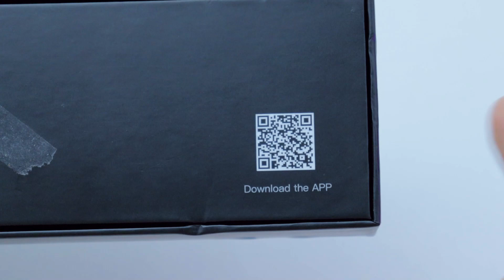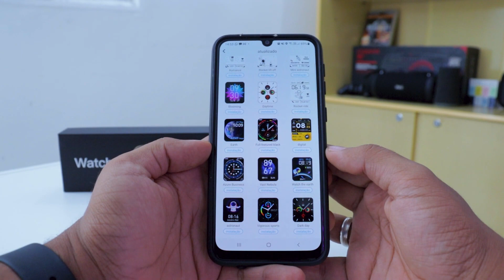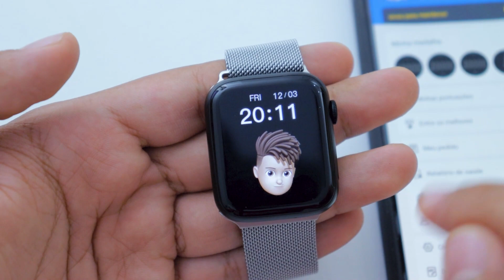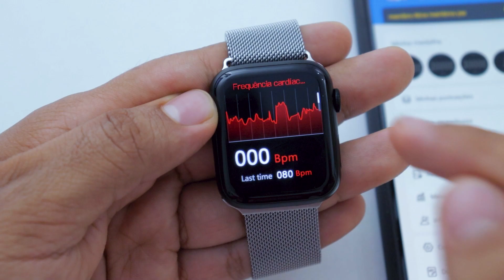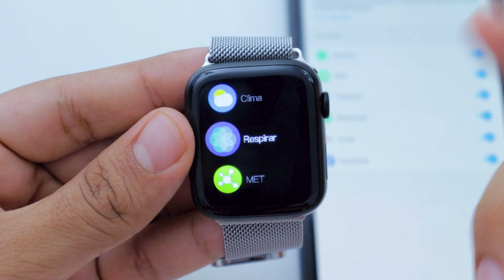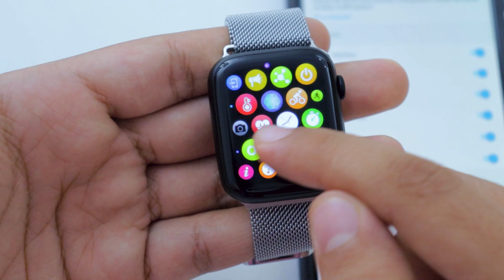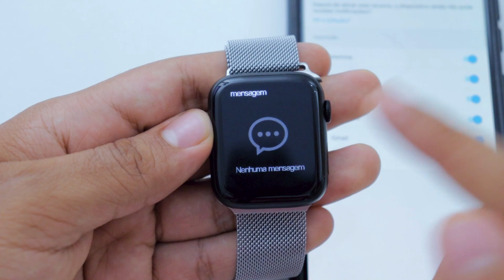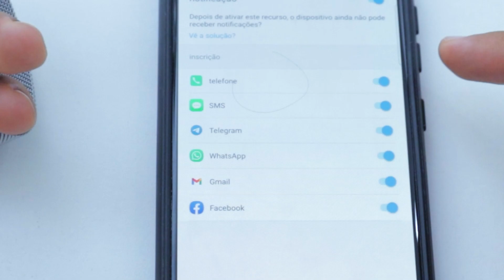o MELHOR do MOMENTO? Smartwatch IWO W37 PRO | É bom mesmo? Vale a Pena? (análise completa)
🔥 Nesta análise completa conto tudo que você precisa saber sobre o Smartwatch IWO W37 PRO! É bom mesmo? Vale a Pena? É o melhor smartwatch do momento?

⏩ IWO W37 PRO (Amazon)

🤑 Ganhe CASHBACK (dinheiro de volta nas suas compras)! Basta baixar e usar o Meliuz
*Baixando por esse link você já GANHA 5 REAIS!* 🤑

Falaaa Galera! Tudo belezinha? Gustavo Alves aqui trazendo mais um vídeo! E dessa vez um vídeo que vocês estavam esperando muitooo! O Unboxing e Review completo do Smartwatch IWO W37 PRO, será que ele é bom mesmo? Vale a Pena comprar? É o melhor smartwatch do momento?

Esse vídeo além de um Unboxing e Review completo, pode ser considerado também:
- W37 PRO resenha
- W37 PRO avaliação
- W37 PRO opinião
- W37 PRO análise completa

Lembrando que o relógio também é conhecido como Watch 7 PRO ou IWO W37 PRO SÉRIE (séries) 7! Após assistir o unboxing, review e análise completa do smartwatch IWO W37 PRO não esqueça de deixar nos comentários, o que achou do IWO W37 PRO! É bom para você? Vale a pena?